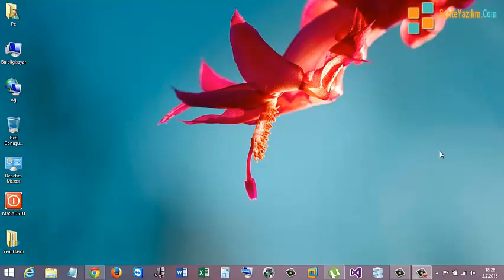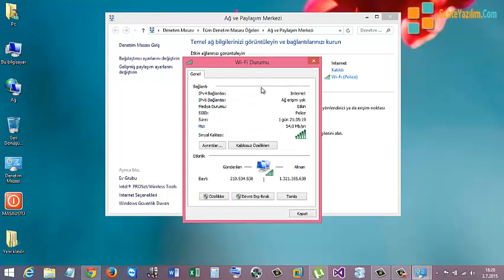Wifi (wireless,kablosuz) Şifresini Öğrenme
Bilgisayarda kayıtlı bulunan kablosuz wifi şifresini, bağlı olduğun wifi parolasını, program kullanmadan bağlandığın wifinin şifresini görme nasıl öğrenirsiniz bunu anlattık. İyi Seyirler.

AÇIKLAMA: Sahteyazilim.Com olarak günlük hayatımızda teknoloji ile haşır neşir olurken yaşadığımız sorunlara çözümler sunabilmek amacıyla içerikler üretiyoruz. Alanlarla ilgili kısa video rehberler sunmaktan mutluyuz.